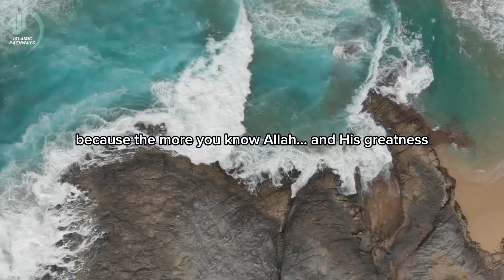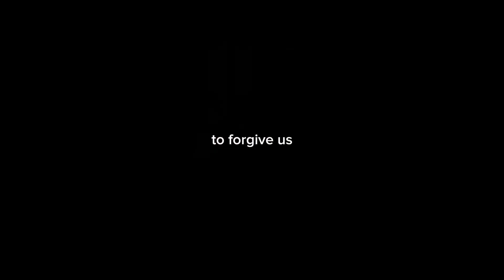SEEKING FORGIVENESS IS NOT ONLY FOR THE WRONGDOERS - Abu Bakr Zoud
Seeking forgiveness is not only for the wrongdoers.

PLEASE NOTE:

Any opinions that are given by the speakers doesn’t mean they are the opinions of ‘Islamic Pathways’. This channel does not wish to harm anyone.

This channel is not Abu Bakr Zoud’s channel and it has no connections to him. This channel is a channel that provides reminders to Muslims and tries to increase their knowledge of Islam.

Links -